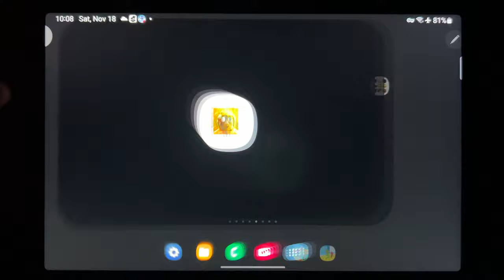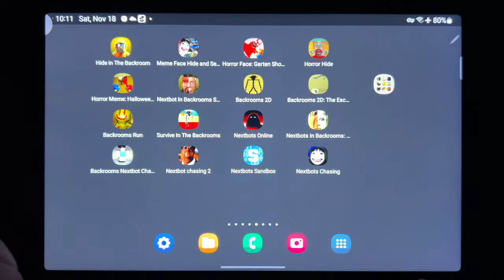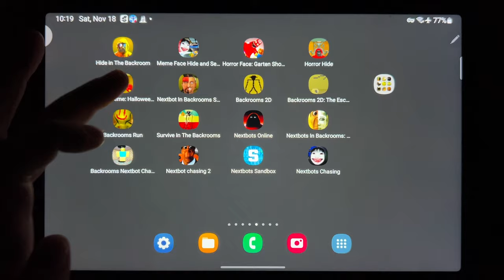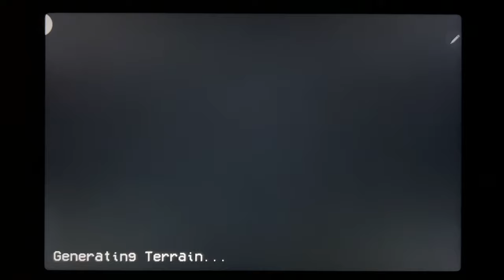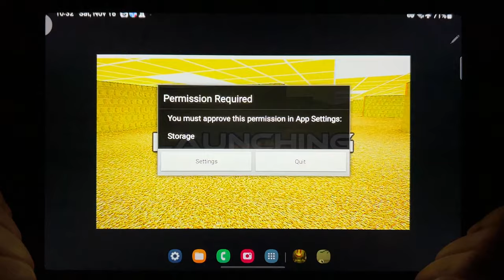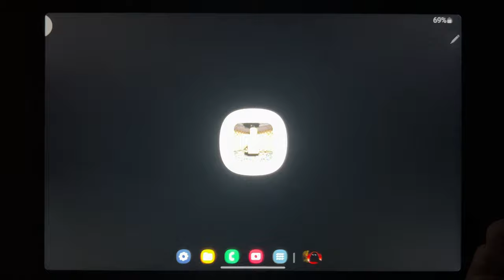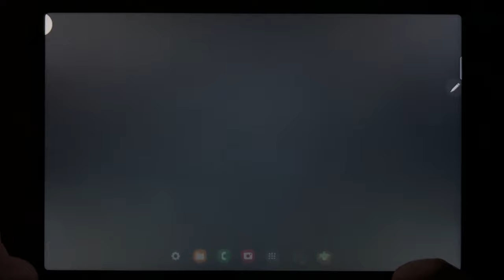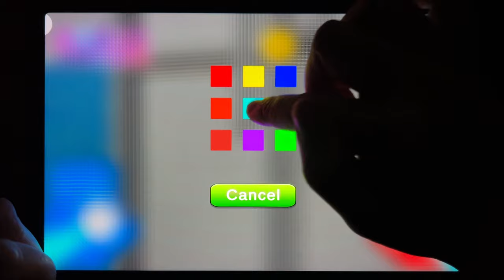Hide in The Backroom, Mememe Face Hide and Seek, Horror Face, Horror Hide, Horror Meme...